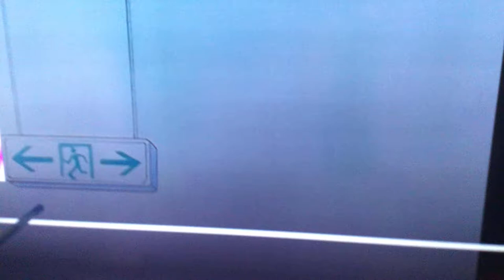Sailor mars on a shopping cart but with sound effects